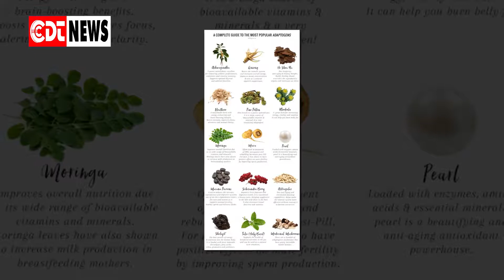Here's What You Need to Know About Adaptogens | CDT NEWS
Every once in a while, a wellness trend comes along and gets everyone from juice gurus to functional medicine giants all hot and bothered. Usually, it’s something that seems new and sexy, but is also based in the mystical realm of centuries-old medicine. We’ve seen it happen with everything from rose water to quinoa, but right now the healthy cognoscenti’s number-one crush is the adaptogen.